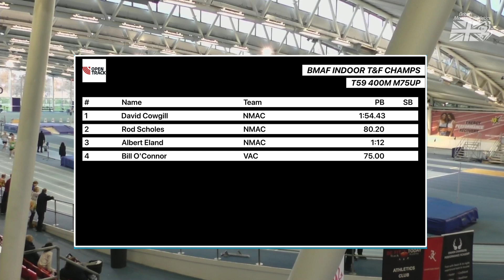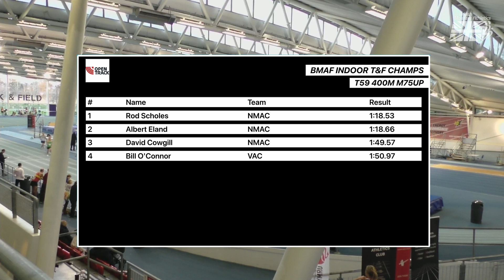BMAF Indoor Championships 2022: T59 400m M75UP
Action from Lee Valley Athletics Centre on 6th March 2022

1 437 Rod SCHOLES M75 1  NMAC 1:18.53
2 429 Albert ELAND M75 2  NMAC 1:18.66
3 441 David COWGILL M80 1  NMAC 1:49.57
4 435 Bill O'CONNOR M75 3  VAC 1:50.97